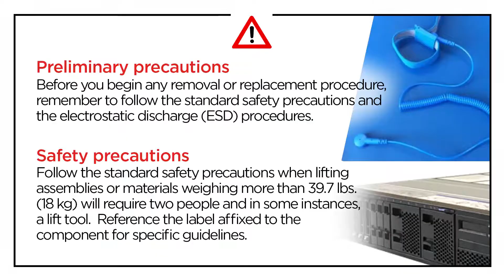Lenovo ThinkSystem ST50 installing a processor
This video introduces the procedure used to install a processor on the Lenovo ThinkSystem ST50.